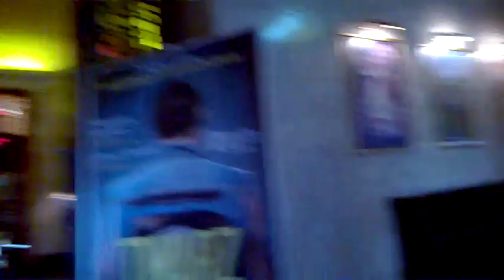DAMY RADĘ,GDY MAZUR ZA DORADZANIE NA STRONĘ PEPICZKÓW PRZEPĘDZIMY I PO LICHWIE!!!